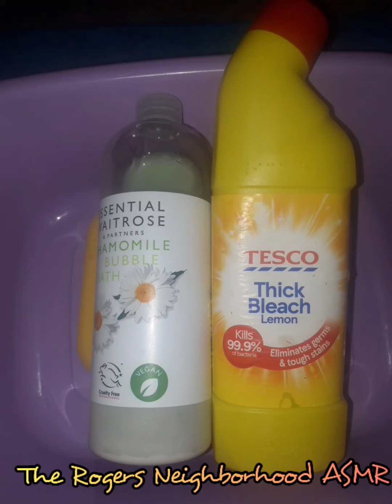🎄🎅12 Days Of Christmas🤶🎄 Part 2 Day 11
Cleaning Paste
Lemon Beach
Pine Rinse Water

Part 1 Day 11